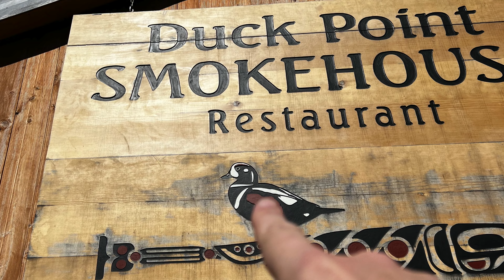Icy Strait Point Celebrity Millennium May 2022 Kayaking, exploring the cannery, Bears!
Today, we're in Icy Strait Point, near the village of Hoonah.  We explore this quaint area before embarking on a 3-hour kayak tour where we see Bears and Eagles and more.  For Dinner, we check out Sushi on Five.

00:00 Wanderlust
00:03 Good morning
00:24 The views!
01:21 Breakfast options
01:34 Arriving at Icy Strait Point
03:36 Exploring Icy Strait Point
06:22 Kayaking from Hoonah
08:43: Look Bear
10:44 Pictures from ICP & Hoonah
12:04 Back onboard for departure
13:04 Sushi for Dinner
15:22 Gelato!
15:58 Wrap-up